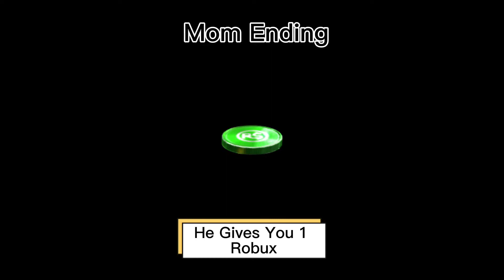robux ending ( part 1 )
i hope you enjoy this funny video.